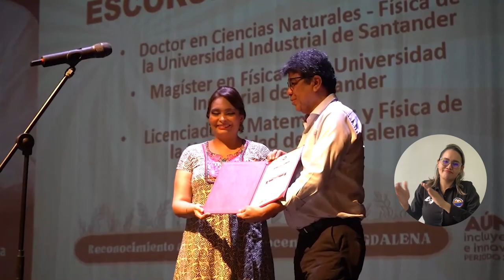UNIMAGDALENA premió el esfuerzo y la dedicación de sus docentes con emotiva velada de los años 60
Una emotiva velada que evocó la década del surgimiento de la Universidad de Magdalena se desarrolló para homenajear por diferentes méritos la labor de los docentes que han entregado sus conocimientos y vocación en pro de la transformación de vidas en el territorio y el crecimiento institucional. El agasajo reunió a centenares de profesores en el Teatro Pepe Vives Campo de Cajamag y contó con el reconocimiento especial a 21 maestros.